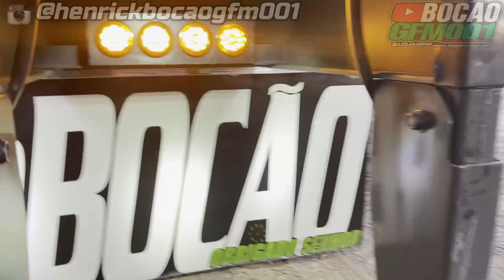MUDANÇAS NA PATINETY VAI ESTRALAR AGORA